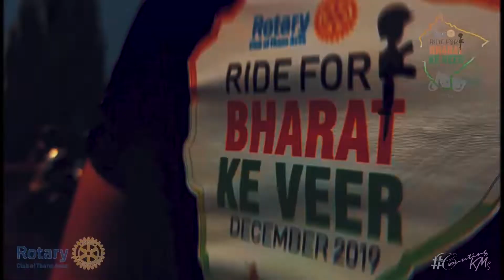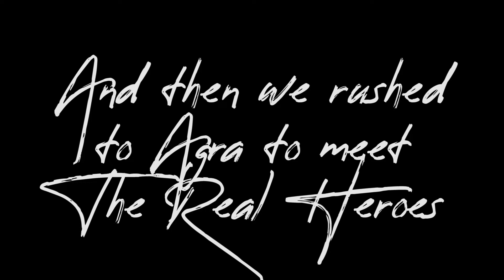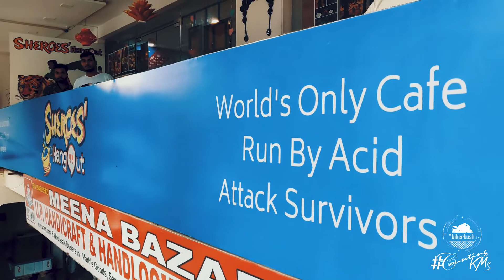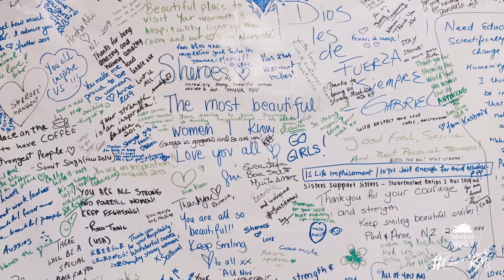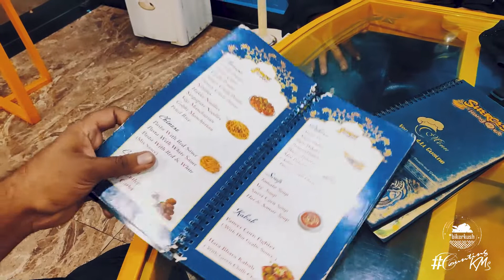Who's a 'Bigger' HERO? You tell us || Ride for Bharat ke Veer - Day 04 & 05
We're taking on India's Golden Quadrilateral highway as a group of 15 people with a noble cause to raise Rs.1Cr fund for the families of martyrs thru Government of India initiative "Bharat ke Veer"
You can become a part of this by donating for martyrs' families.

Riding partner for this ride: RideOn Gears
Project by: Rotary Club of Thane Aces
Concept by: Jointsnmotion

Supported by: Flying Squad India, The Mystic Riders, Throttle, Garage Uncle